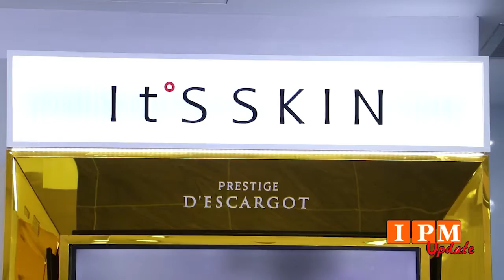ซี ควง นุนิว ร่วมงาน GRAND OPENING It’S SKIN Shop Centerpoint Siam